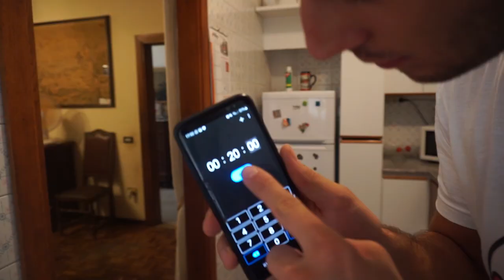Voglio lanciare un razzo anche io!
beh dopo lo zio Bezos, Sir Branson e Elon non potevo non farlo anche io, ovviamente devo aspettare ancora un po' per andarmene a spasso nello spazio ma questo è un inizio.

Ci riprovo promesso(non so se lo leggerete prima o dopo aver visto il video)

Buon tutto :)